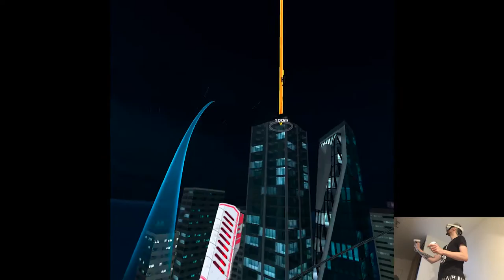POINTS OF INTEREST - Resist | Part 3 Playthrough | Oculus/Meta Quest 2 VR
Hi

Had a great weekend, I didn't do ANY video at all lol but it's actually fine for once since I've found a proper schedule routine in the week to work on the channel and then enjoy my free time later without worrying about the number of clips I've left in my stock. It's kinda funny, I've felt some kind of pressure before 1k with the uploads and now that it's behind me, there are literally no stakes at all and I just enjoy making VR content in general so, future seems bright overall.

Short PC specs:

i9-9900KS
RTX 2080ti
32GB RAM 3200MHz
2TB SAMSUNG 970 EVO PLUS M.2